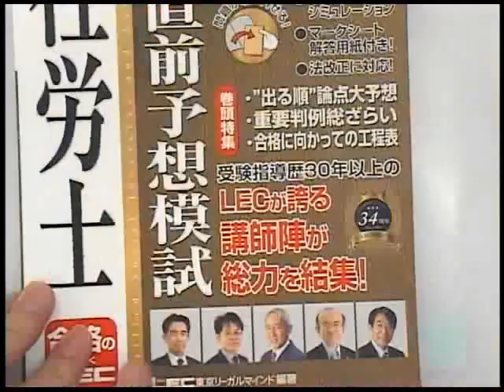椛島講師の出るとこ解説講義「2020年版出る順社労士 当たる！直前予想模試」【第１回】 選択式（労働編）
！！！動画説明欄から申し込むと、他の科目も無料視聴できます！！！

社労士受験生応援のため、無料でご視聴いただけます！

「2020年版出る順社労士　当たる！直前予想模試」（全２回）のうち、【第１回】選択式（労働編）を、椛島講師が出るとこ解説します。

無料視聴にお申込みいただくと、下記の動画をご視聴いただけます。
椛島講師の出るとこ解説講義【第１回】
①　選択式（労働編）←本動画です
②　選択式（社保編）
③　択一式（労基・安衛）
④　択一式（労災・徴収）
⑤　択一式（雇用・徴収）
⑥　択一式（一般常識）
⑦　択一式（健康保険）
⑧　択一式（国民年金）
⑨　択一式（厚生年金）
椛島講師の出るとこ解説講義【第２回】
①　選択式（労働編）
を、無料でご視聴いただけます。
※　無料視聴のお申込みはこちら

※　2020年版　出る順社労士　当たる！直前予想模試　オンラインショップはこちら

【2020年合格目標　直前対策講座・公開模試はこちら】

【2020年合格目標　直前対策講師道場はこちら】